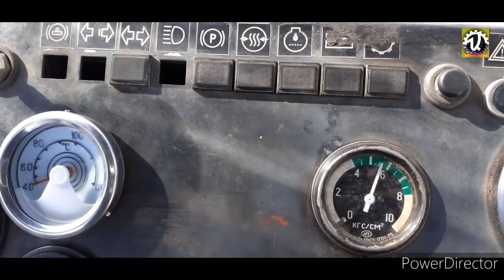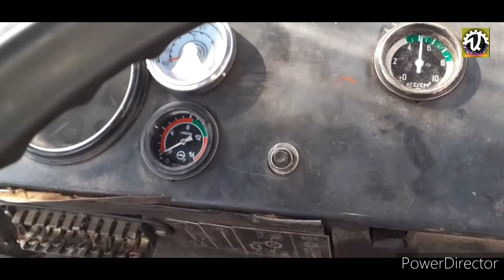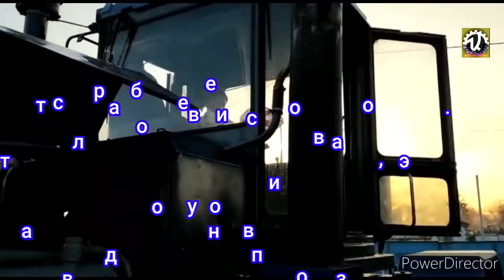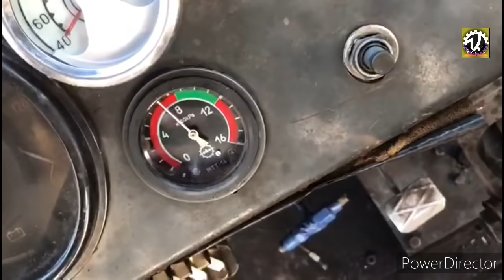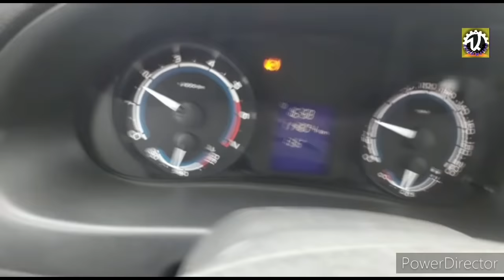К_700Т . Как это было.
К_700Т.Как это было. является этом ролике я выложил весь материал про К_700Т. Который только смог сохранить в смартфоне.
Просьба не судить строго!!!